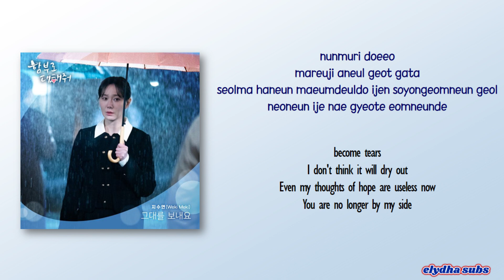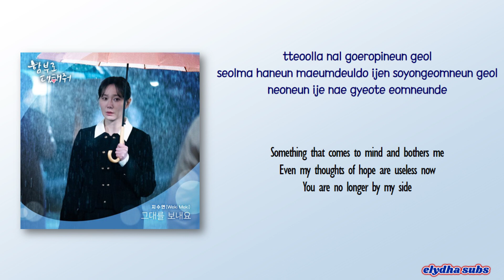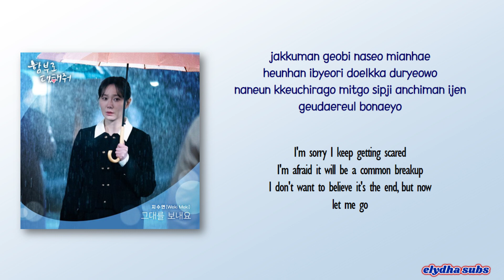Ji Suyeon - I'll let you go (그대를 보내요) [Dare to Love Me OST Part 3] [Rom_Eng Lyric]